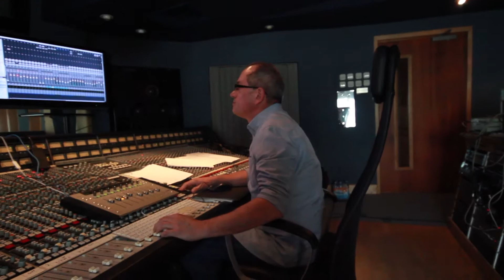KOVALCZYK BIG BAND PROJECT - DOKUMENT odc. 14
New album: "KOVALCZYK BIG BAND PROJECT” – Analog recording
O tym, jak powstała płyta "KOVALCZYK BIG BAND PROJECT" Pawła Kowalczyka, artysty znanego m.in. z udziału w III edycji programu "IDOL". Płyta została nagrywana na żywo metodą analogową! Reżyseria dokumentu: Bartłomiej Szkop. Produkcja: artCONNECTION music 2013 r.
Skład zespołu: Paweł Kowalczyk -- wokalista/producent, Paweł Tomaszewski -- piano/dyrektor muzyczny, Marek Napiórkowski -- gitara, Robert Luty -- perkusja, Robert Kubiszyn -- bas, Przemek Kostrzewa -- trąbka, Tomasz Busławski-- saksofon, Darek Plichta -- puzon.